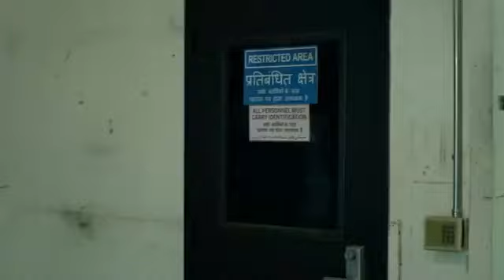SEAL Team 2x22 Sneak Peek Clip 1 Never Out of the Fight Season Finale